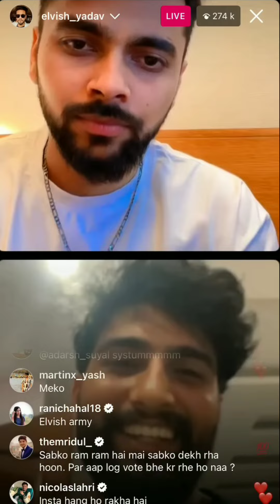AASHIKA Bhatia LIVE with LOVE KATARIA @lovekataria3889 | VOTE for ELVISH @ElvishYadavVlogs